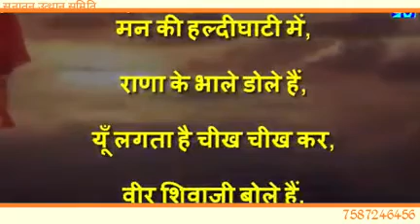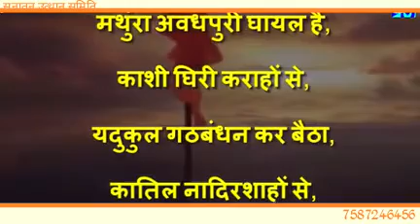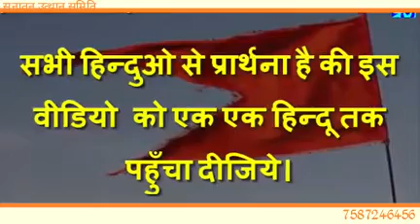शीश कलम करवा लूंगा पर कलमा नहीं पढ़ूंगा मैं